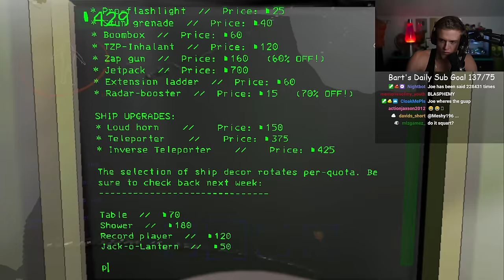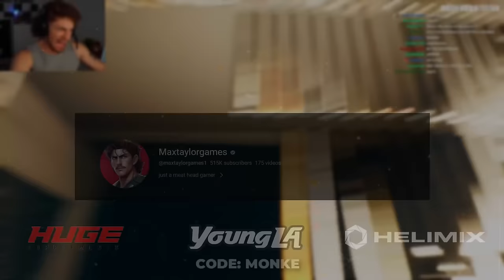PLAYING LETHAL COMPANY FOR THE FIRST TIME